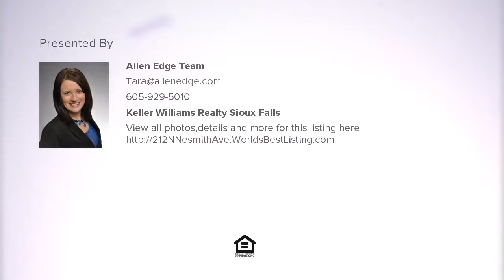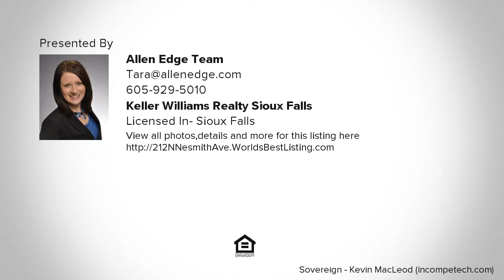212 N Nesmith Ave, Sioux Falls, SD Presented by Allen Edge Team.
Enjoy the convenience of living close to downtown! Check out this great opportunity to own a new construction home under $175,000 and if you meet income guidelines and qualify for program you might be able to get up to $20,000 down payment assistance, meaning you would only need to qualify for a loan up to $155,000 and still be able to buy a $175,000 home. This 2 story home has main floor laundry with ½ bath, beautiful kitchen with new appliances and a spacious foyer. The upper level features 3 bedrooms with nice size closets and a full bath with double vanity. The exterior features a large covered porch, attached single garage with sheet-rock and insulated walls plus the yard will be finished with sod!